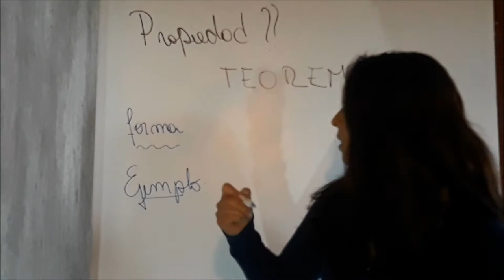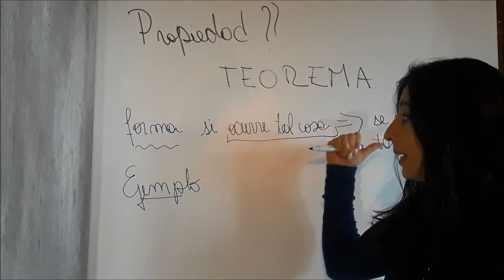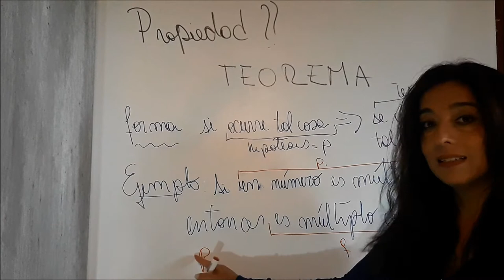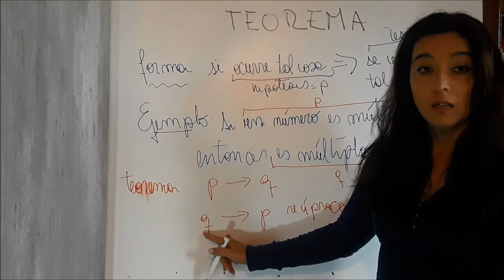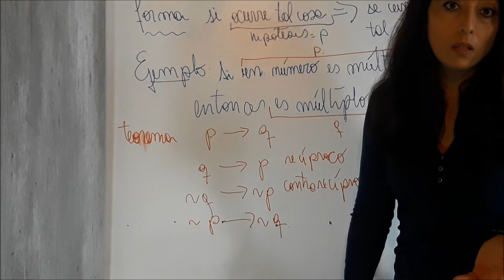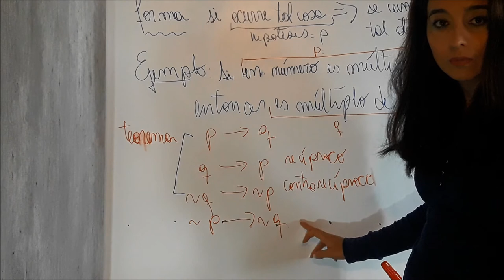Teoremas, recíproco, contrarecíproco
¿Qué son las propiedades en Matemática? Veremos cuál la estructura de un teorema, las distintas formas de relacionar las proposiciones que lo componen y la equivalencia entre el teorema directo y el contrarecíproco.